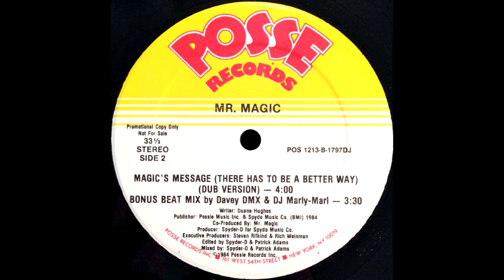Mr. Magic - Magic's Message (There Has To Be A Better Way) (Dub)